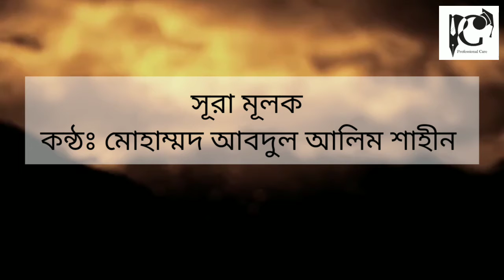সূরা মূলক / Sura Mulk